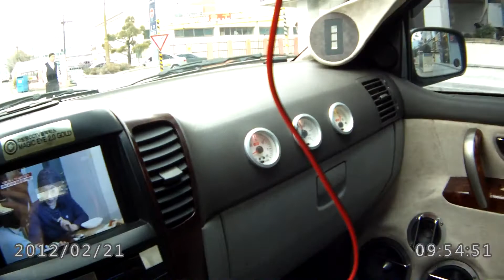오에버 최신블랙박스 매직아이콤보 Full HD 30FS 흐린날 14